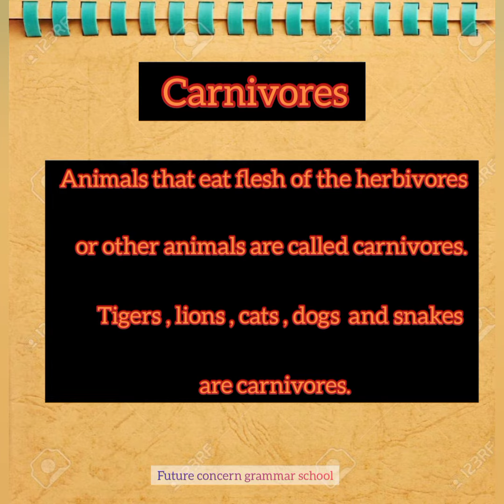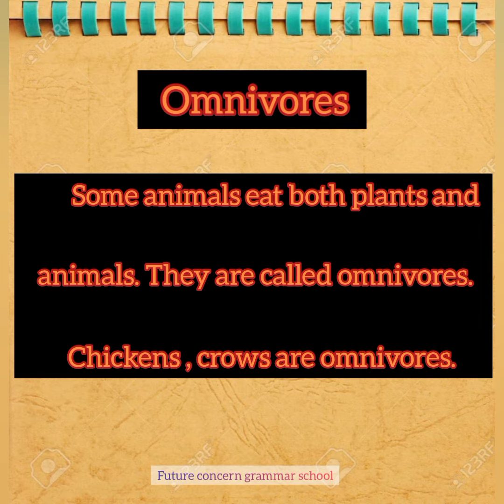Omnivores, carnivores, herbivores | FCG School | FCGV-1224